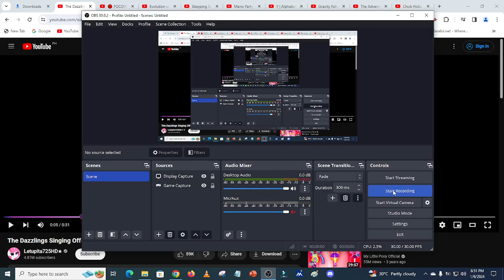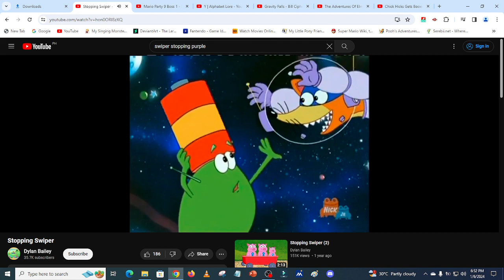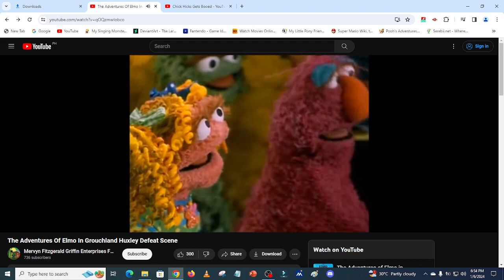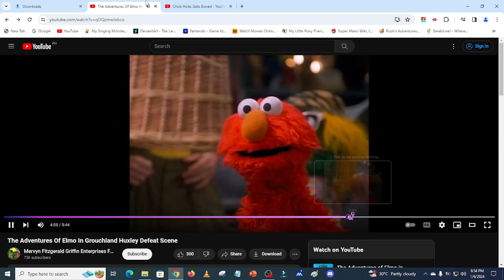9 Villains Defeat #2